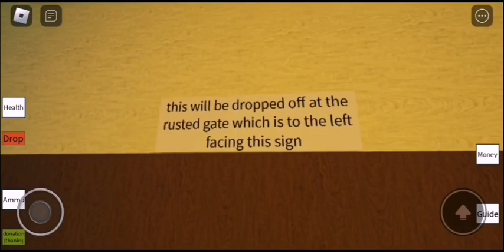Master dungeon left path and moonsprout review! | BaconReviews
Sorry for the 5 day gap, i had some stuff to do but it is time for another video, and probably another video if i manage to get the shadow claw and the holy sword on camara, also thank you so much for the 13 subscribers!!
Tags moment :
That is all,thanks for having patience :) +